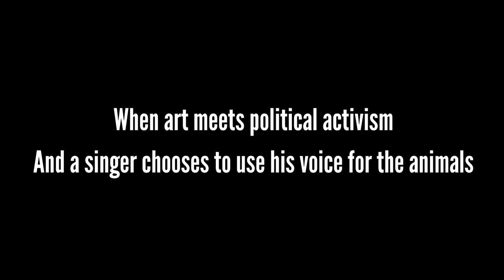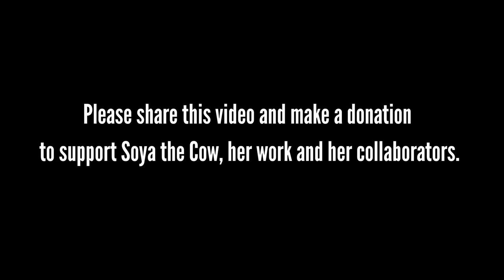Meet Soya the Cow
Soya the Cow is currently producing her first album due to be released in spring. She was born to inspire, challenge the status quo and fight for animals and those whose voices are not heard. Standing for love, freedom and climate justice for every being on this planet, she is ready to share her music with the world. To do this she needs your help!